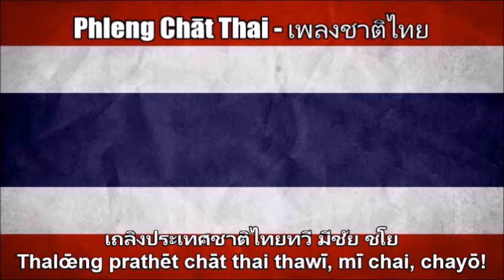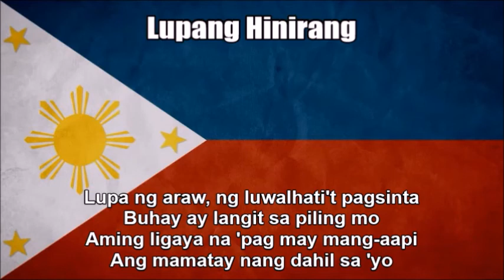National Anthems of Thailand and the Philippines (Medley With Lyrics)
This is a medley of the national anthems of Thailand - "Phleng Chat Thai (เพลงชาติไทย)" - and the Philippines ("Lupang Hinirang") all featured on one video. They are all played at normal speed as opposed to Nightcore style unlike in my other anthem videos. As a disclaimer I am still showing respect of the original song while I wrote down the original texts in Thai and Filipino at the bottom so you can sing along with it. I just think this video I made looks great and liked the way it turned out.

TAGS INCLUDED: National Anthem, Thailand, Philippines, Medley, Lyrics